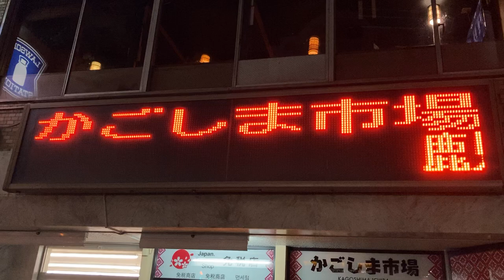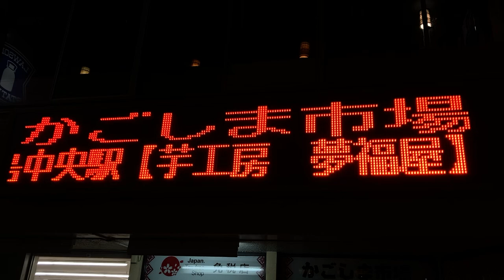かごしま市場の電光掲示板 鹿児島県鹿児島市山之口町１２−１６